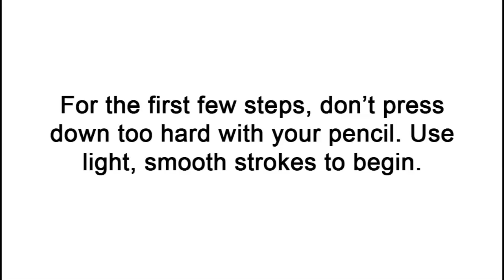How to Draw a Wyvern